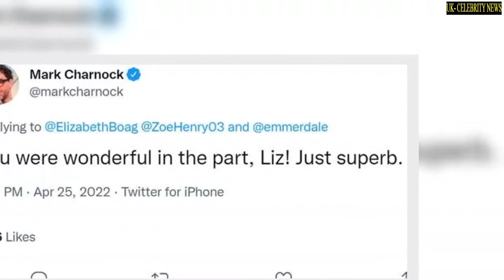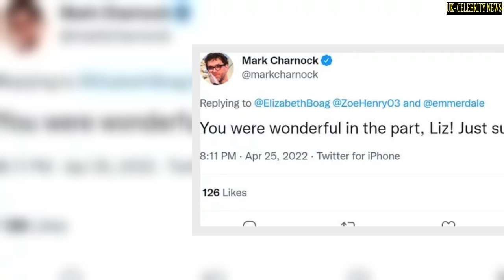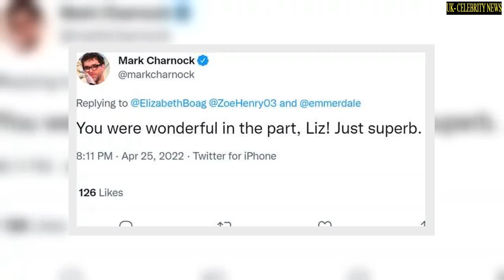Emmerdale's Mark Charnock's emotional farewell as beloved co star leaves ITV soap